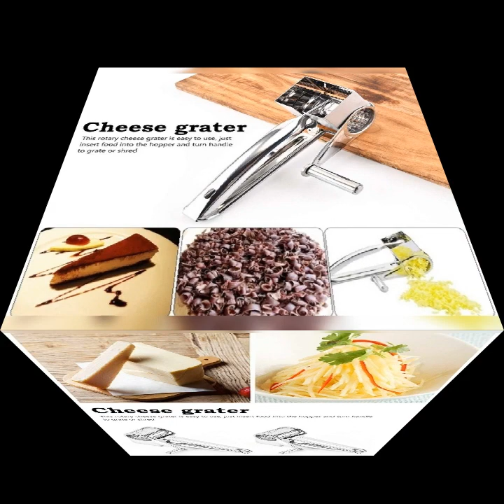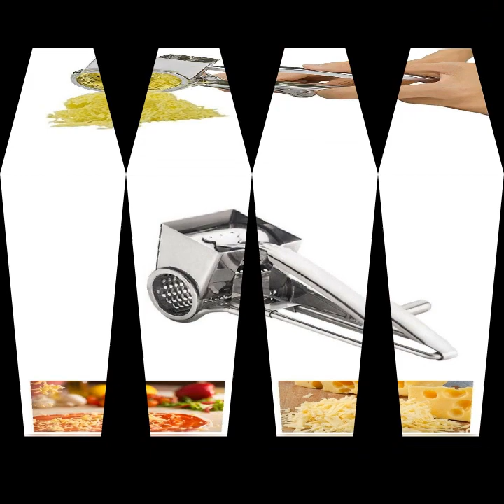Multifunctional Stainless Steel Cheese Grater Rotary Steel Blades Kitchen Tools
Our hand-cranking grater can help you to effortlessly handle food.

Features
- Offer simple operation to effortlessly plane cheese,ginger, potato, etc.
- Able to be easily cleaned with polished appearance.
- With same size and detachable holes for convenient use.
- Featured by bigger notch to store big ingredients.
- Made of high hardness stainless steel, can be safely used in direct contact with food.
- Equipped with 3  different accessories for your needs.

Specifications
Size (about): length 7.9 inches/20cm; width 2.3 inches/5.8cm; height 3.1 inches/8cm
Weight (about): 12.2oz/345g
Color: as picture shown

Package List
1* grater; 1* strip making accessory; 1* filamentous making accessory; 1*scraps making accessory